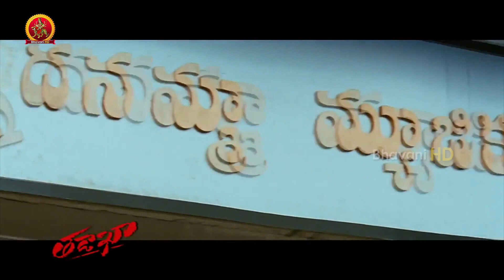తెలియకుండా వేలు పెట్టి దెబ్బలు తిన్న శ్రీనివాస్ రెడ్డి | Latest Telugu Movie Scenes | Thadaka Movie